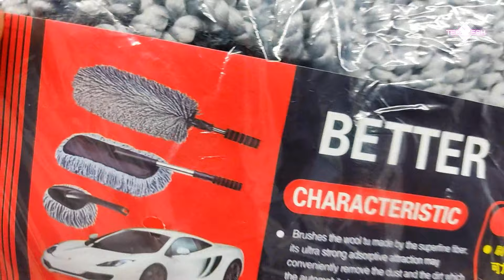Shopee Loot Unboxing | Bahut Kaam Ki Cheez 😍🔥